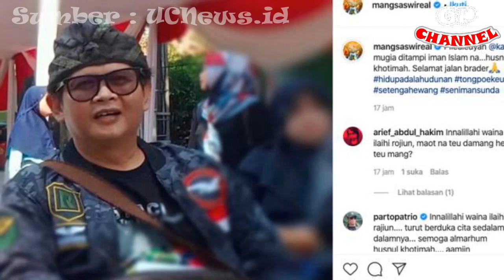Deretan Artis Telah Wäfät di Awal Tahun ! No. 4 Banyak yang Kaget,,?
Deretan Artis Telah Wäfät di Awal Tahun ! No. 4 Banyak yang Kaget,,? - Rupanya, hingga bulan Maret 2020 ini sudah banyak sekali artis-artis di Indonesia yang sudah kembali menghadap Sang Ilahi.
Berikut adalah ulasan singkatnya untuk seluruh pembaca setia